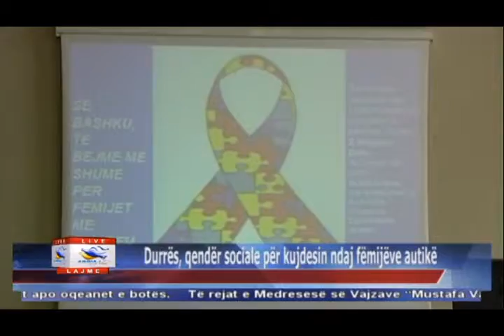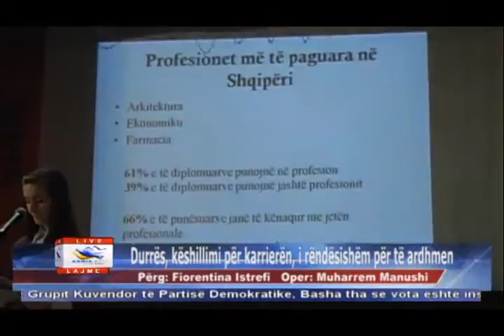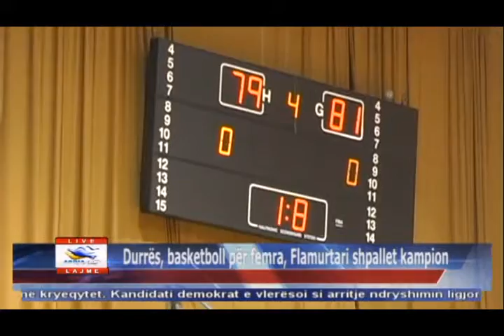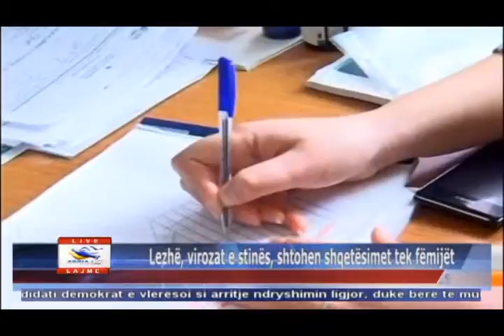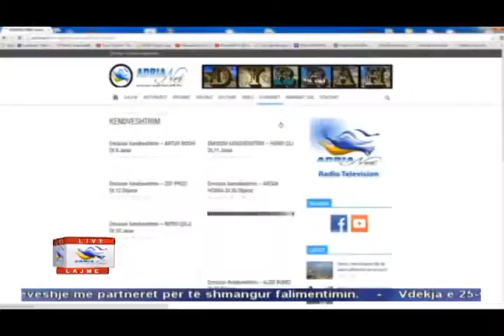30 04 2015 Edicioni i Lajmeve